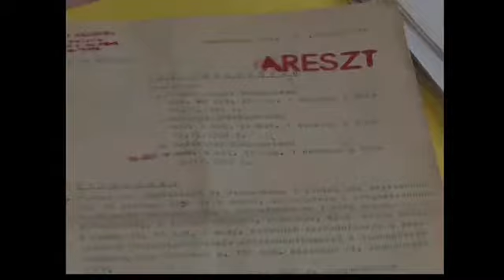"Popiełuszko. Wolność jest w nas" Sukces filmu Rafała Wieczyńskiego w Kanadzie. 2009r.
PoloniaTube to codzienny serwis informacyjny zawierający najważniejsze wydarzenia dnia w Kanadzie, w Polsce i w Polonii.